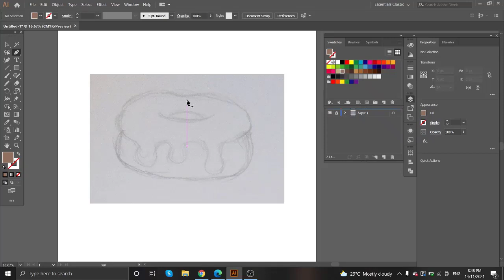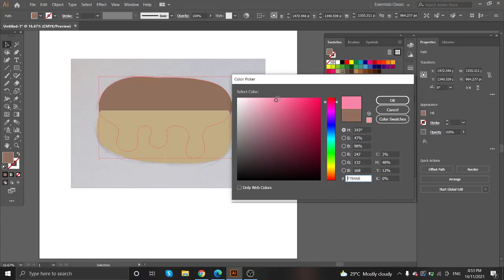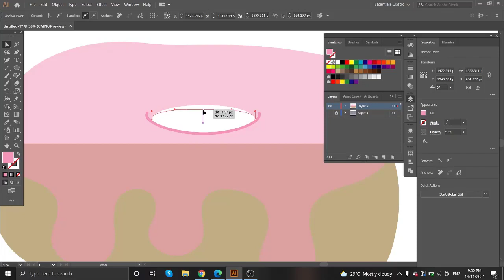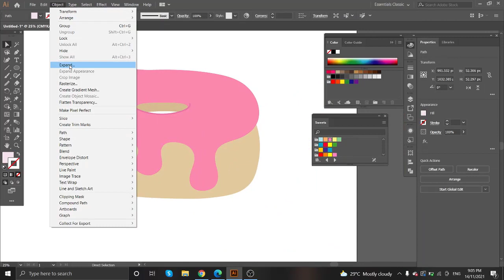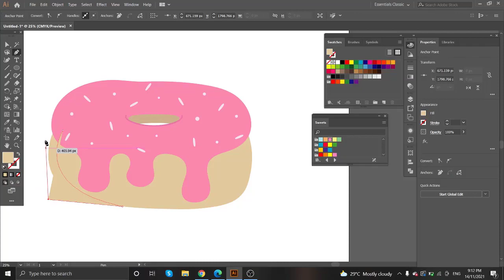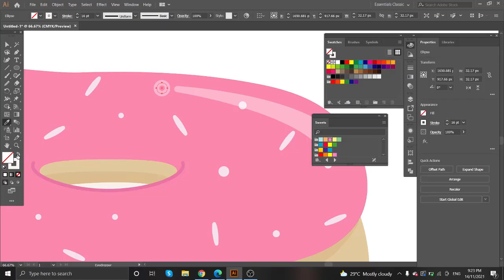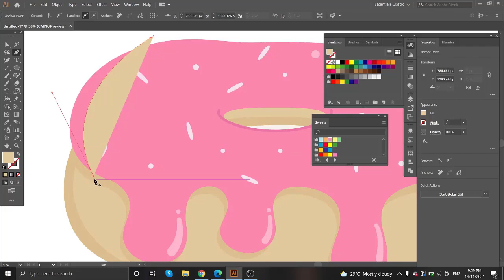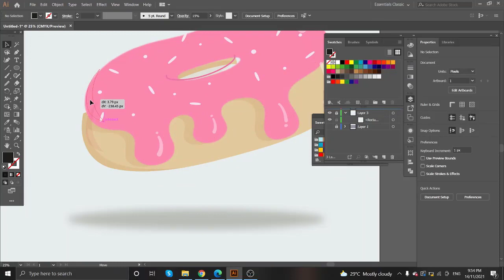Adobe Illustrator Drawing tools | Draw this with the Pen Tool! (Speed Art)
LEARN ILLUSTRATOR AND HOW TO GET PAID CREATING PNGs & SVGs:
Get your free 2 month of Skillshare courses 🖕🖕🖕

Hi Guys! In this Adobe Illustrator Vector Speed Art video where I show you food Illustration ideas and how you can create them in Adobe Illustrator. You can use these ideas and create your own illustrations with basic Adobe Illustrator Drawing tools. This type of artworks can be used for any design portfolio such as food-related artworks, infographics, web page graphics, game art, merch, print on demand, etc.

Kawaii style designs are most popular as well with KDP entrepreneurs for their low-content books that they can sell on Amazon.